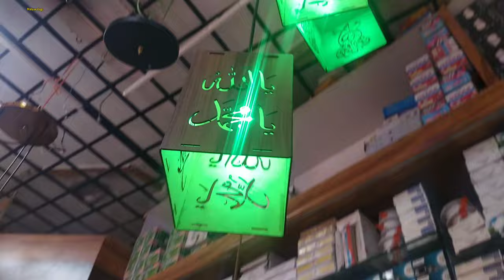Wall lights || Turkish Fanoos || latestdesigns and price || Fancy Lights Wholesale Market Pakistan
Wall lights || Turkish Fanoos || latest
designs and price || Fancy Lights Wholesale Market Pakistan

In this video we will give you full detail about different type of Door Lights, Garden Lights, decoration lights, hanging lights, LED Lights, Different Type Antique lights, Electric cable Electric board Switch boards and Many More things Related to electronics.